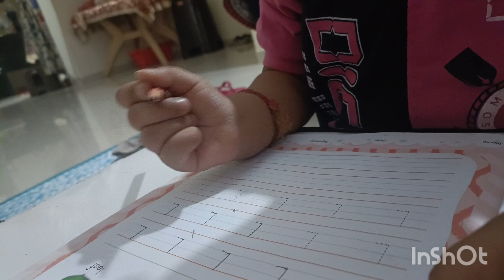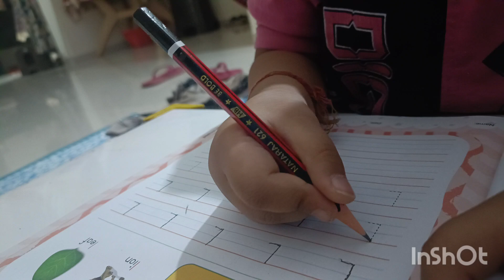Caramelized Makhana & Sabudana Khichdi || @dreamlife9999